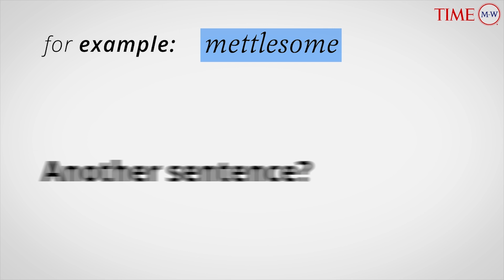Word Of The Day: METTLESOME | Merriam-Webster Word Of The Day | TIME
Mettlesome (adj) : full of vigor and stamina.